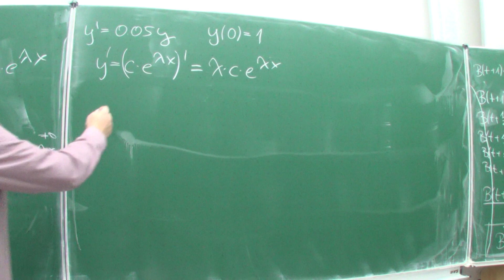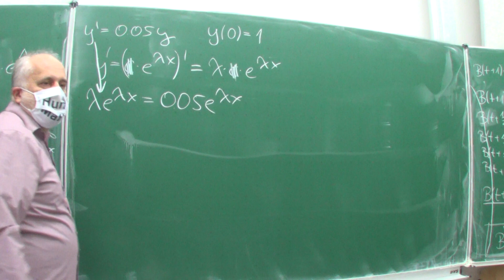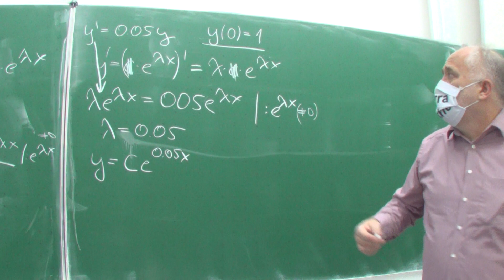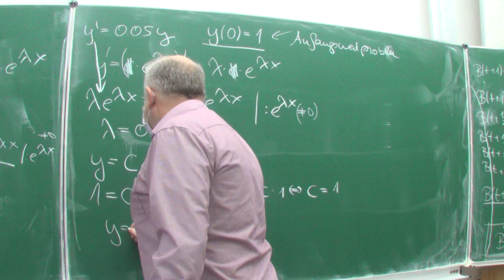Lösung der Differentialgleichung y'=0.05y mit Anfangswertproblem | Mathematik vom Mathe Schmid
Aufgabe 200/501g aus Hurra Mathe (Version 7.0)
Weitere Infos finden Sie unter Sd.slt.biz und unter Sd.slt.biz